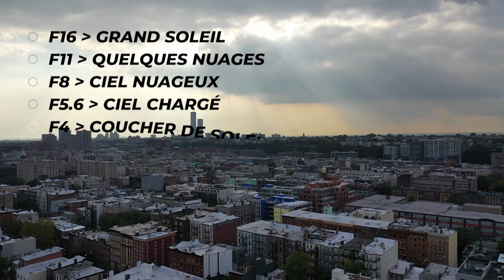Apprenez le Mode Manuel Facilement - La Règle Sunny 16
Dans cette vidéo où nous allons explorer ensemble la règle Sunny 16 pour mieux maîtriser le mode manuel de votre appareil photo. Que vous soyez un photographe débutant ou un expert qui souhaite approfondir ses connaissances, cette règle emblématique peut vous aider à régler votre appareil de manière efficace et intuitive.

Dans cette vidéo, je vais vous expliquer étape par étape comment utiliser la règle Sunny 16 pour régler votre appareil photo en mode manuel, en fonction des conditions météorologiques qui s'offrent à vous.

Si vous utilisez un appareil argentique, cette règle peut vous aider à déterminer rapidement les bons réglages en fonction de la pellicule que vous utilisez, en manuel sans posemètre. Pour ceux qui travaillent avec un appareil numérique, la règle Sunny 16 est tout aussi utile. Elle vous permet d'aller très vite sur votre réglage manuel, en ne contrôlant que l'ouverture.

N'oubliez pas que Sunny 16 est un outil, pas une loi. Cela peut vous aider à comprendre comment les différents réglages de votre appareil interagissent entre eux et influencent vos photos, mais ne vous y limitez pas.

Téléchargez l'ebook
9 Techniques de Composition pour la Photo de rue :

Le livre
VA, Lettre à un.e jeune photographe :